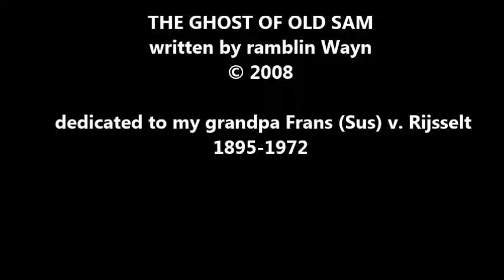The Ghost Of Old Sam (Sus) ingelstoalig leedsje euver ampa Sus v. Rijsselt /mestreechtse vertaoling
DE geis vaan awwe Sus
vrije vertoaling

 Es ste doed bis en gegaange, diene naom deit neet mie terzake
Ut kin unne shakel zien nao de dinger die ste oets deechs
Mér watste in 't leve gedoon höbs, kins ste weer opnuij doen
Iech höb ut euver uuch en miech en unne maan genaomd awwe Sus...
Weet geer, awwe Sus kös miene grampeer zien, unne awwe vrund
zien dinke waos vrij zoe es unne rennende wind... Wét geer, iech höb awwe sus gesjreve in mien levens leedsjesbook
Iech weit zeker de wereld beter aof zouw zien es Sus nog in leve waos...

Vennach iech zaog awwe Sus in miene druim, he jenkde en zwarte prom-tebak sap droop langs zien kin
He zag: iech zeen dat ste nog ummer dien leedsjes zings veur de wérrékmaan..
vergeet miech neet, iech bin de geis vaan de awwe Sus...

Heer greuijde op in unne tied zoe stéllig abbuis
de kerk en politiekers hadde hun eige leed
Ze zagte: Sus, de bis unne kommenist en doarveur zien veer diech noets in de kerrek...
Hey Sus de bis unne rebel en dat deid sommige luij pijn...

Mér dat is boerum awwe Sus gein werrek voont in die heilige stad
mer heer zag: iech loup nog liever 30 kilometer um te graove in mooiers eerd...
Iech höb uuche politiek neet nudig! Zoe ouch neet uuch heilge wöärd!
want Iech haw vaan mien vröw die mien humme was...

Vennach iech awwe Sus in miene druim, he jenkde en zwarte prom-tebak sap droop langs zien kin

en noe en daan zeen iech awwe Sus in miene druim en zien wäörd echoë ummer opnuij, opnuij, opnuij...